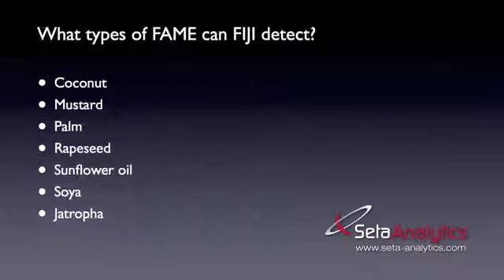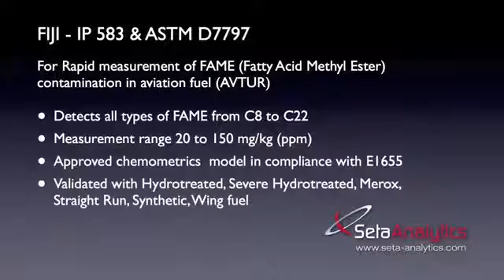FIJI FAME in Jet Instrument for IP 583 ASTM D7797 Def Stan 91 91 ASTM D1655 ASTM D7963 You